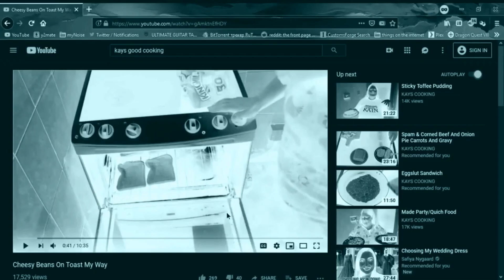G-SEE BEANS (Remake)